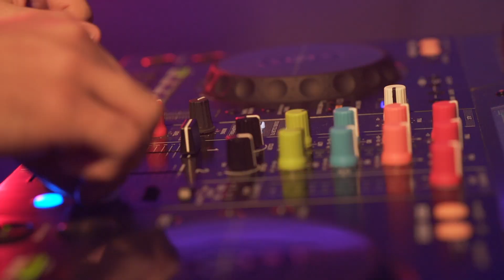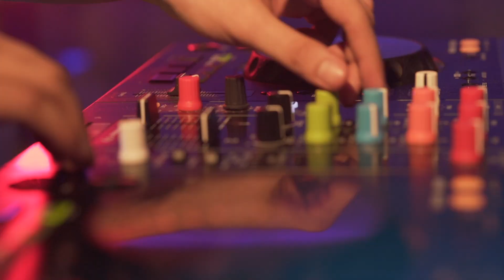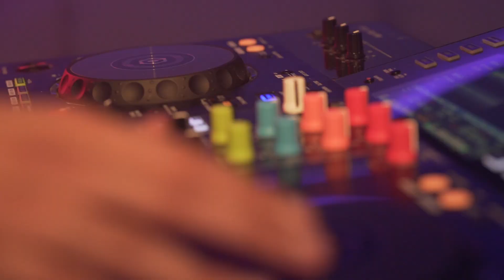DJ PULSE TORONTO FT NIBRAS - QUARANTINE OUD STREAM SESSION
'Imagination is the only weapon in the war against reality' - Lewis Carroll

During this time of lockdown - Having music to listen to is essential. It gives us something new to feel, something to look forward to and gives us new perspectives. This is a public service. Something we can do from home.

The Oud instrument is the principal instrument of the Arab world. Nibras is a seasoned Oud Player in Oman and has performed across the middle east. Currently is the resident at Hala FM Oman.

Oud Percussion: Nibras Yousuf

Cinematography 🎥: Bashar Al Balushi

Model: Monika Bhat

Bringing the DesiFest Toronto roots to the middle east for the first time. The true diversity of different cultures having a universal platform of expression through music.

For those of you listening in, thanks. And press that share button. You'll never know who needs uplifting music ❤